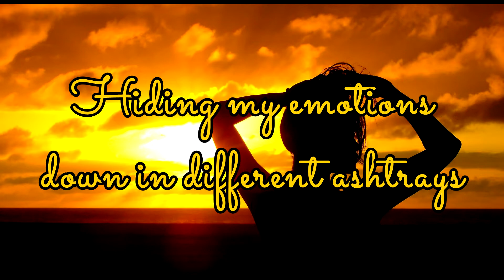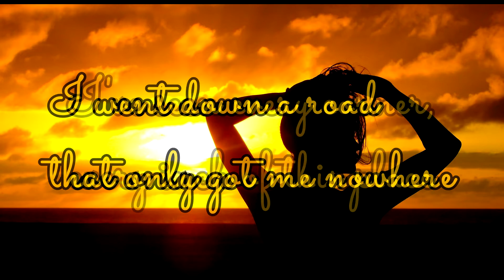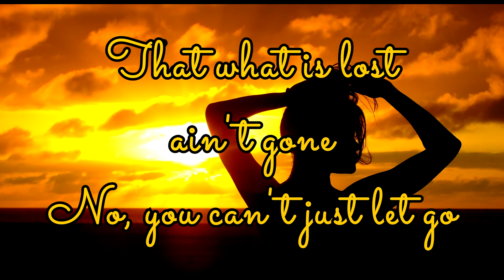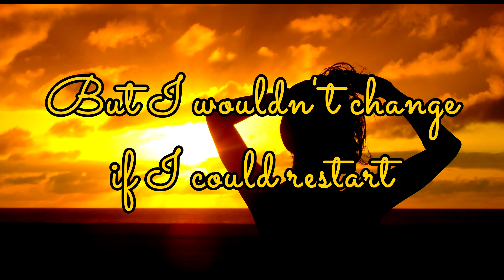Beautiful Scars - Maximillian (Lyrics Video) Cover by Justin Vasquez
Beautiful Scars - Maximillian
Cover Version by Justin Vasquez

LYRICS: Beautiful Scars - Maximillian

Didn't really care about how everyone felt
Guess that it's the reason that I'm feeling like hell
Being all alone it really got me thinking
Maybe overthinking
Hide these
I ain't gonna hide these
Hide these
Hide these beautiful scars
No

credit to Justin Vasquez for the music I used

There is never a need to strike a video down when you can get it removed immediately.
❤️Let's keep the cosmos!